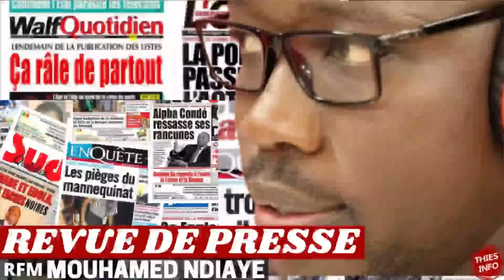Revue de Presse (Wolof) RFm du 1 OCTOBRE 2021 Journal